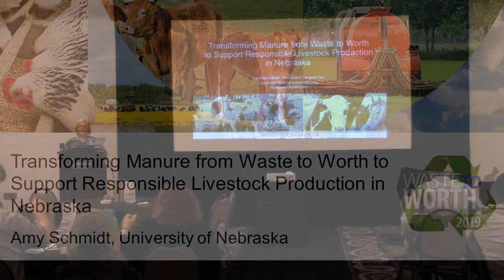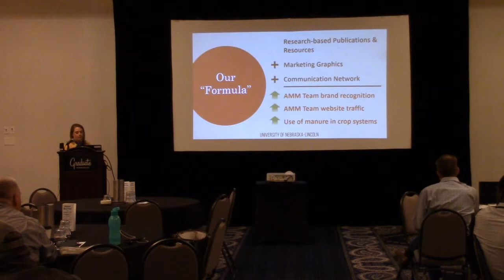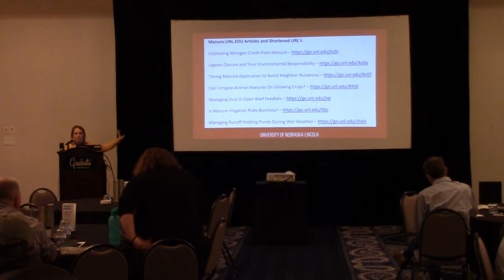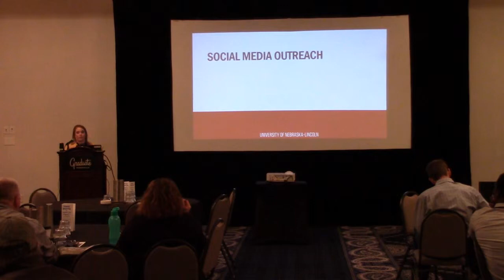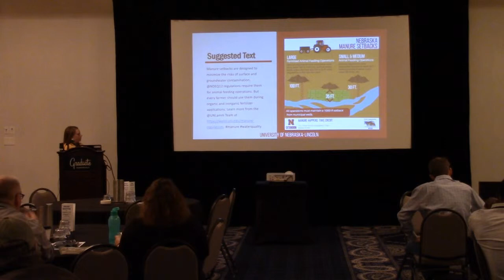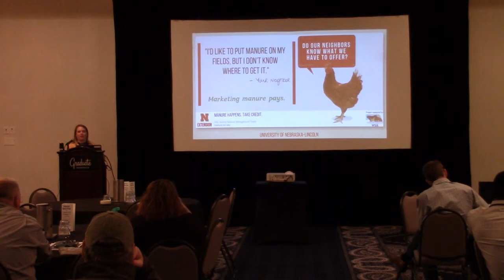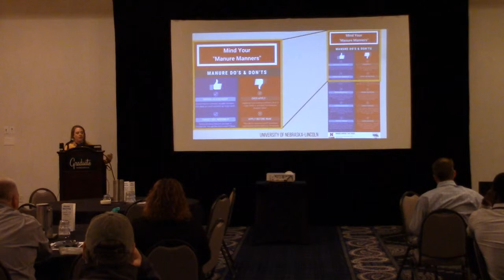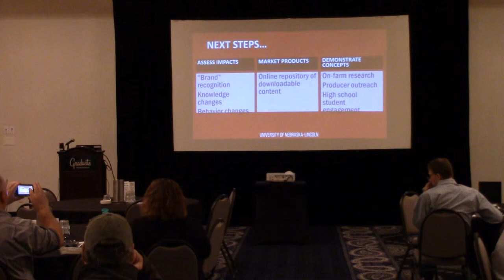Transforming Manure from ‘Waste’ to ‘Worth’ to Support Responsible Livestock Production in Nebraska